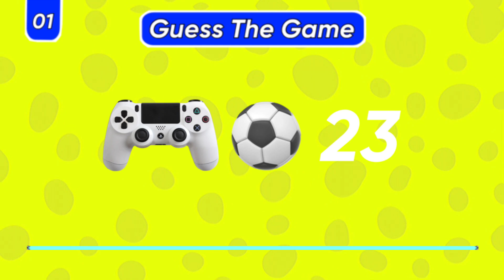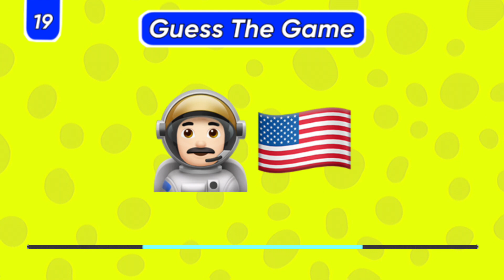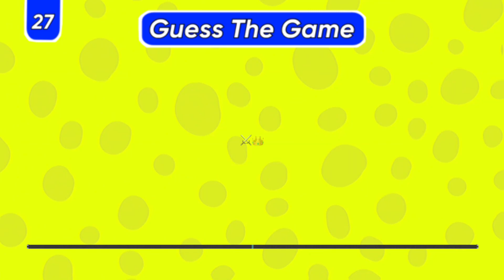Guess The Video Game By Emoji - 28 Video Games in 10 Seconds🎮🤔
Are you a true gaming enthusiast? Can you recognize iconic video games just from emojis? Put your gaming knowledge to the test and join us on this fun and challenging adventure!

In each episode, we'll present a series of emojis that represent various video game titles. Your task is to decipher the emojis and guess the correct game. It could be a classic, a popular title, or even a hidden gem from the gaming world!

Whether you're a casual player or a hardcore gamer, "Guess the Video Game by Emoji" promises to be a blast for everyone. It's a perfect opportunity to reminisce about your favorite games or discover new ones you might have missed!

Join our gaming community and let's embark on this emoji-filled journey together. Also, share this game with your friends and see who can claim the title of the ultimate video game emoji master!

Get your emoji game on and let the guessing begin! 🕹️😃🔥